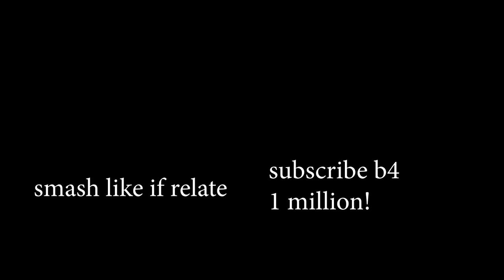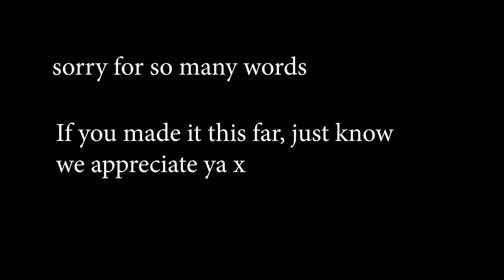How to talk to your crush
Cheers EAST AV3 for the song